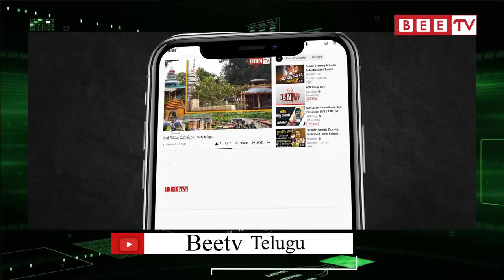సబ్బవరంలో స్పందించిన రెవిన్యూ సిబ్బంది ఆక్రమణలు తొలగింపు ప్రారంభం|| Bee Tv Telugu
Revenue staff who responded on Saturday begin the eviction of occupants